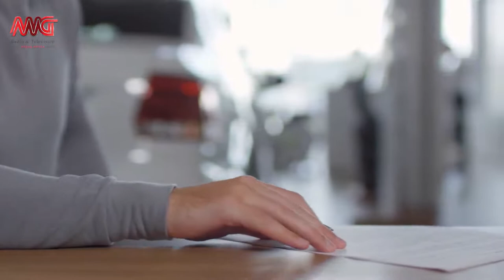راهنمای خرید خودرو در کانادا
در این ویدیوی کوتاه شما را با نکات مهم خرید خودرو در کانادا برای تازه واردان به این کشور آشنا می کنیم!